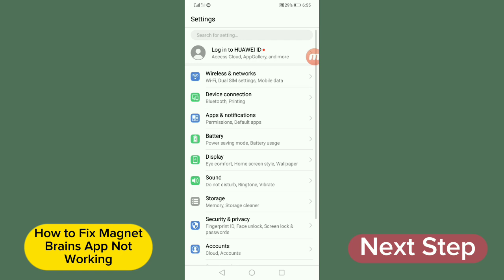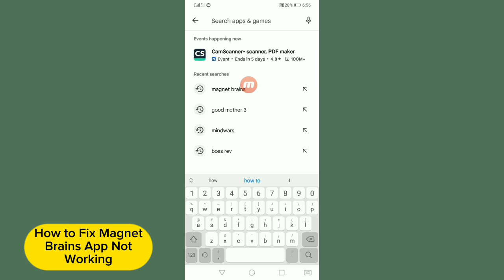How to Fix Magnet Brains App Not Working